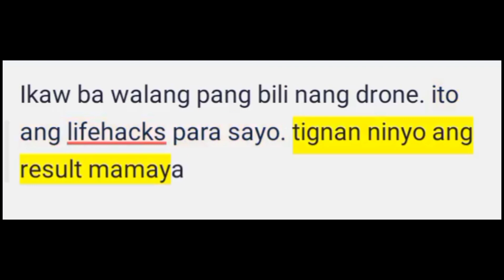DIY Drone|MOMOY Official Tv